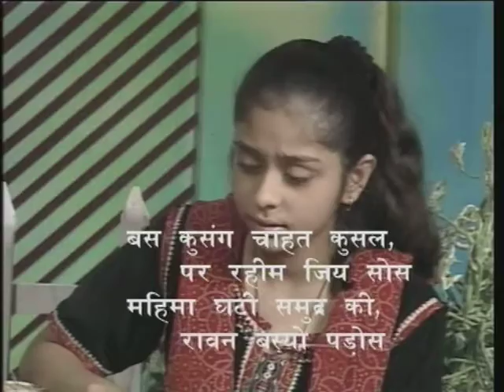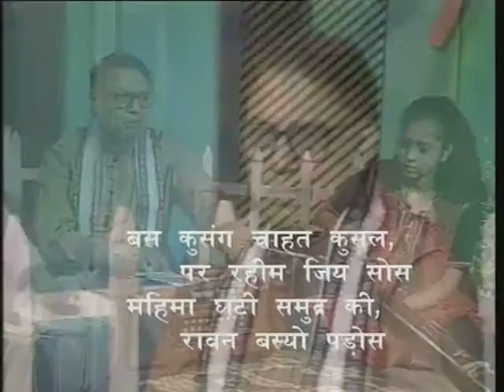Seekh Bhare Dohe Bhag-22 ( सीख भरे दोहे भाग-22 )